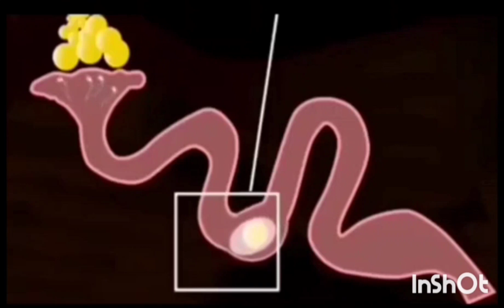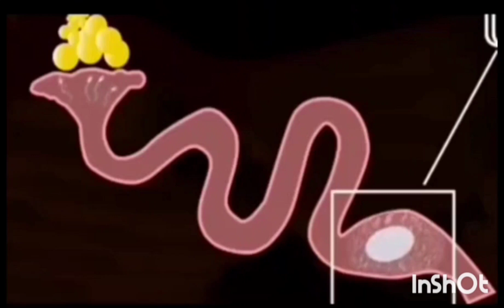মুরগির ডিম হতে বাচ্চা হওয়ার প্রক্রিয়া